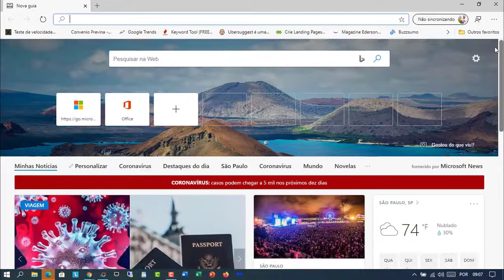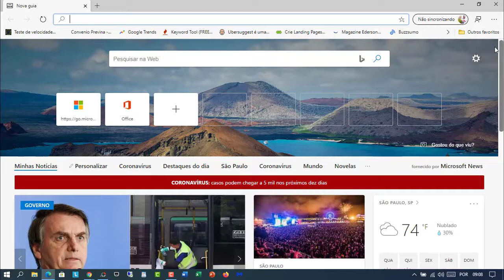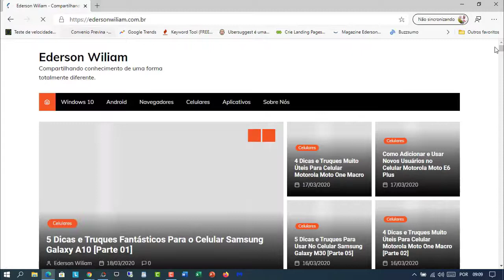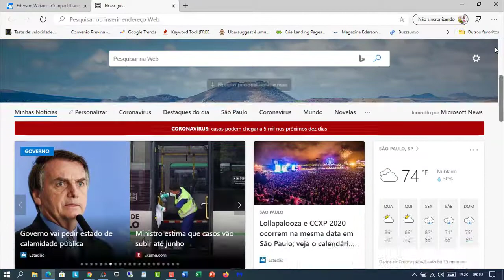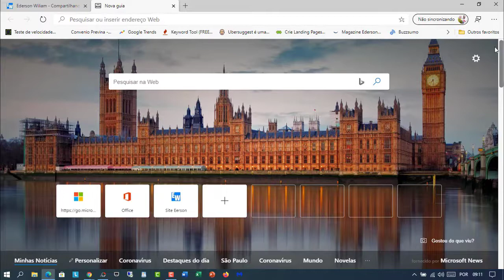Como Alterar Layoult Da Página Inicial do Navegador Microsoft EDGE Chromium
Veja nesse vídeo como alterar o Layoult da tela inicial do navegador Microsoft EDGE Chromium. Você pode mudar várias áreas da tela inicial do seu navegador, ao alterar o Layoult você pode escolher as opções com mais informações na tela ou menos informação de forma a deixar a tela muito mais limpa.